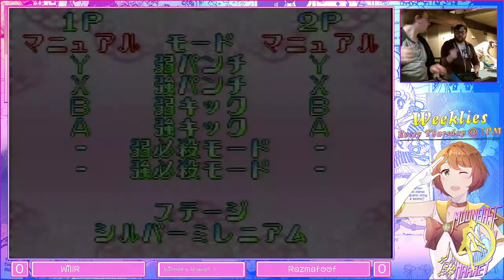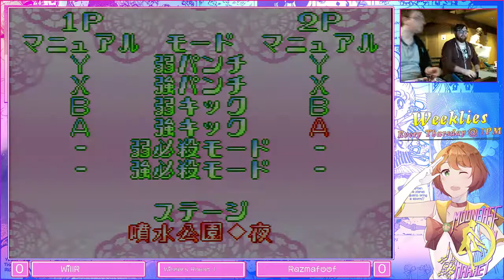STL sailor moon base 12/29/18